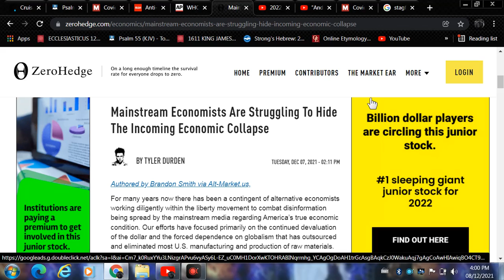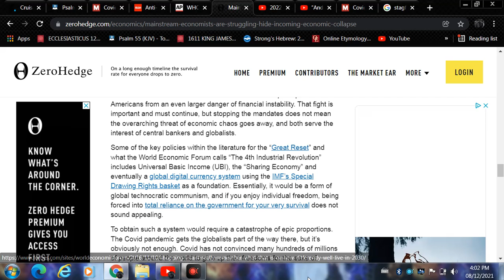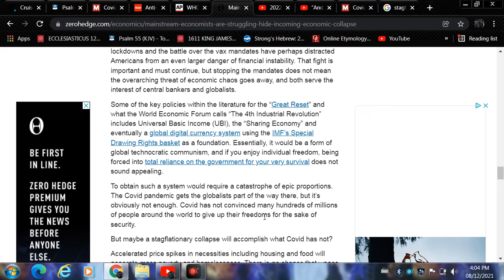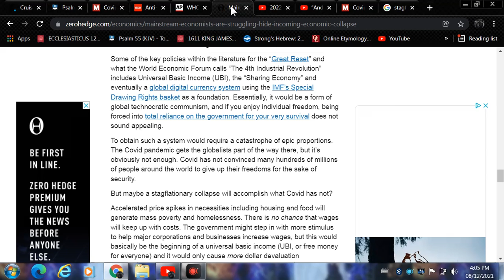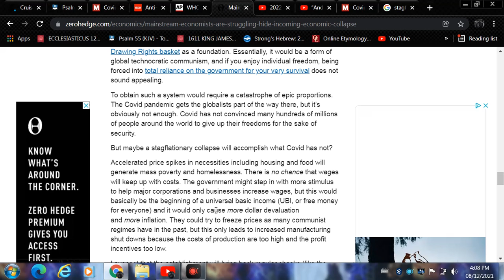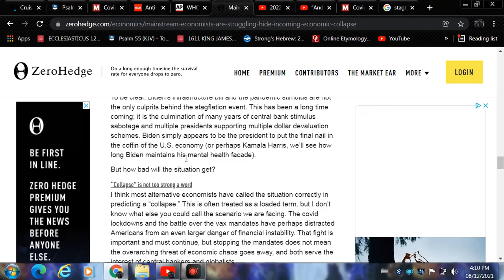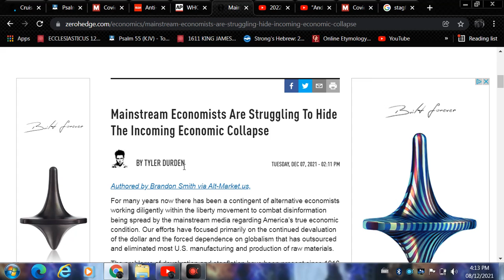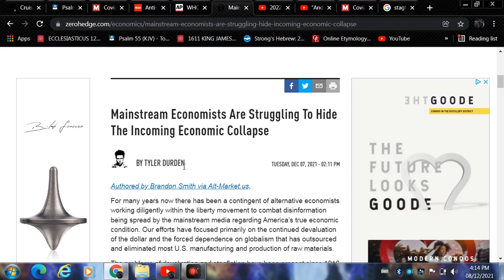The incoming economic collapse